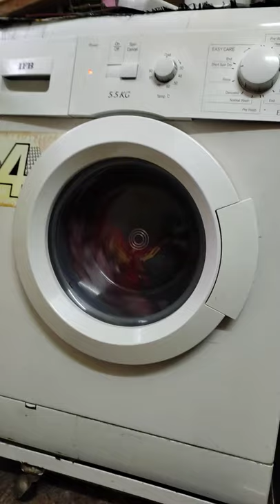How to wash clothes|Washing machine#washingmachine